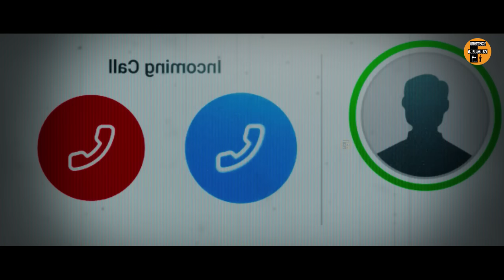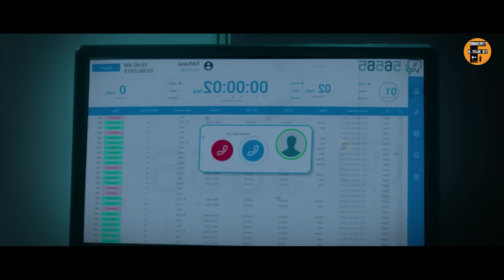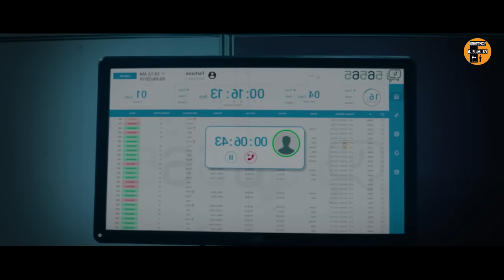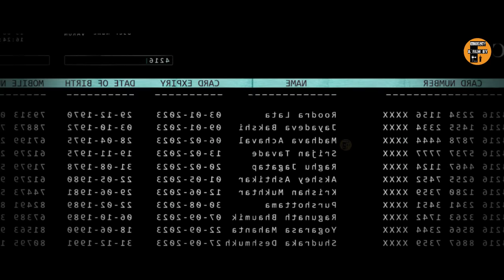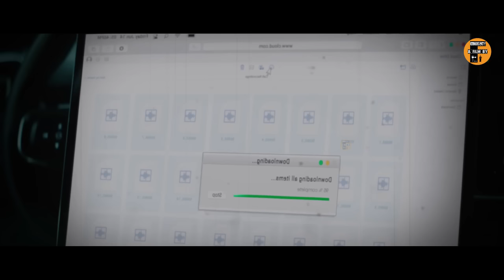குடும்ப கஷ்டத்தால் ஆபாசமாக ஆண்களிடம் பேசும் வேலை - Movie Explained in Tamil voiceover review